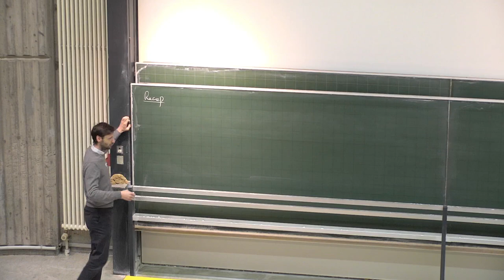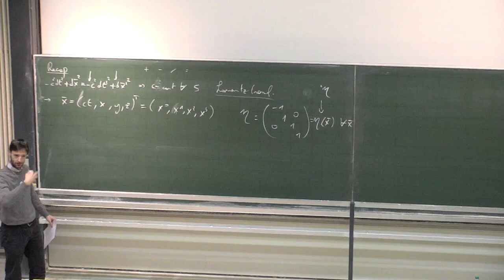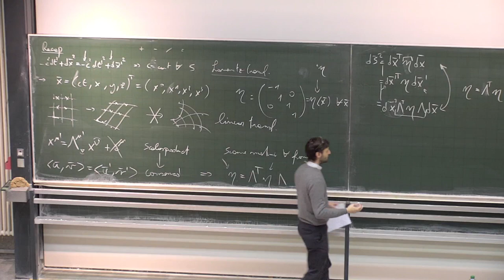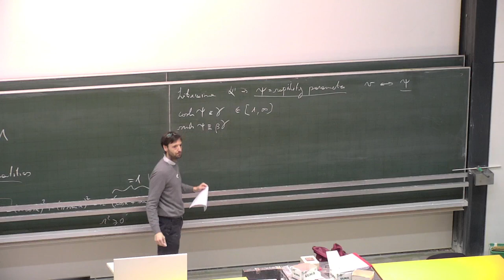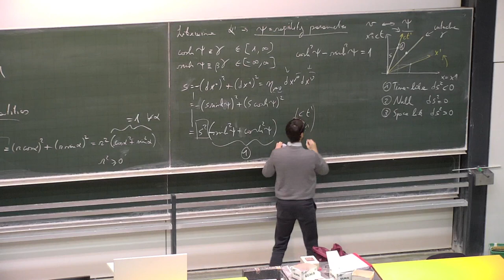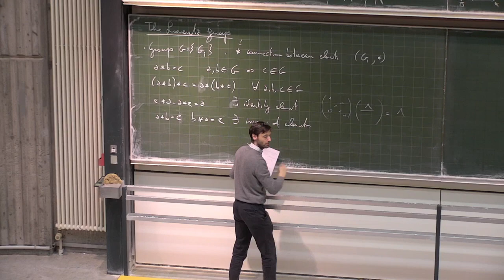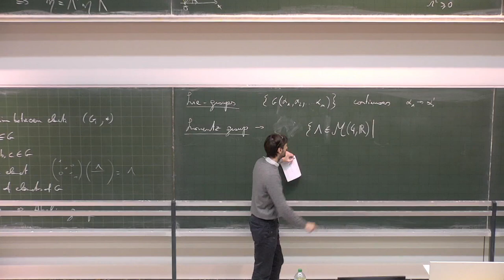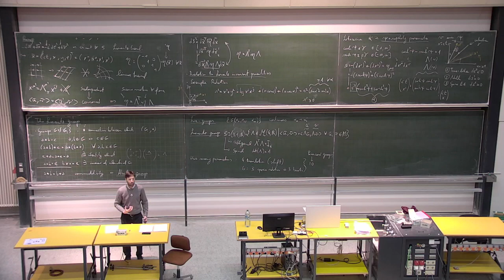[GR 24/04/2023] 05: Lorentz geometry and the Lorentz group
- link between inertial frames and linear transformations
- Lorentz invariant quantities
- the rapidity parameters
- Lorentz transforms with the rapidity parameters